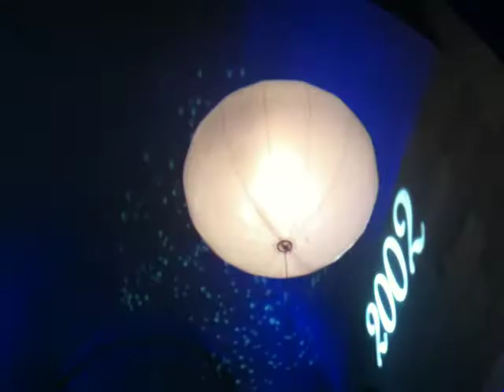Premio Dom Pérignon Vintage, 2010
Recibí ayer el Premio Dom Pérignon Vintage 2010, en el Observatorio de París, junto a otras personalidades.